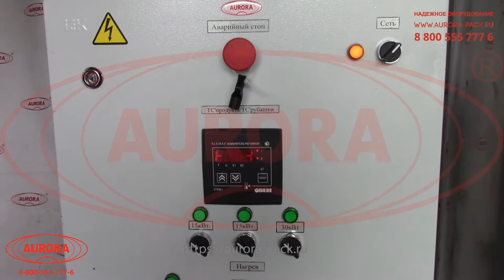Емкость для приготовления продукта ЕМК-Р 1250 объемом 1250 л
В данном видео показана работа емкости для приготовления продукта ЕМК-Р 1250 объемом 1250 л.

Описание:

Универсальная трехслойная емкость ЕМК Р объемом 1250 л с мешалкой и рубашкой подогрева позволяет получить качественный продукт из одного или более компонентов. Развитый функционал, устойчивая конструкция, экологичность и простота эксплуатации оборудования обеспечивают надежность и безопасность работы с продуктами различного типа.

Высокоинтенсивное перемешивание скоростным устройством с насадкой позволяет получить однородную смесь, а оснащенность рубашкой подогрева – поддерживать постоянство консистенции продукта. В зависимости от особенностей массы производится комплектация рамной, якорной, спирально-винтовой, конической или ленточной мешалкой.

С более подробным описанием данного оборудования Вы можете ознакомиться на нашем сайте по ссылке

Характеристики:

Объем емкости, л: 1250;
Мешалка: да;
Мотор-редуктор, до, об/мин: 35;
Потребляемая мощность, кВт: 3;
Моечная головка: да;
Блок ТЭНов, шт: 4;
Потребляемая мощность, кВт: 4×15;
Напряжение питания, В/Гц: 380/50;
Потребляемая мощность, всего, кВт: 63;
Наружный диаметр, мм: 1252;
Внутренний диаметр, мм: 1142;
Габариты, мм:: 1252х2312;